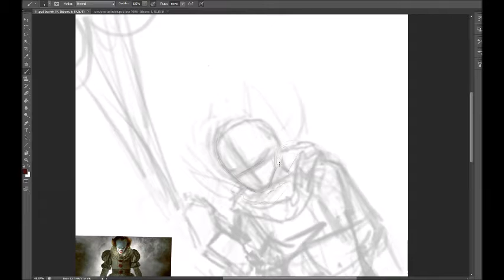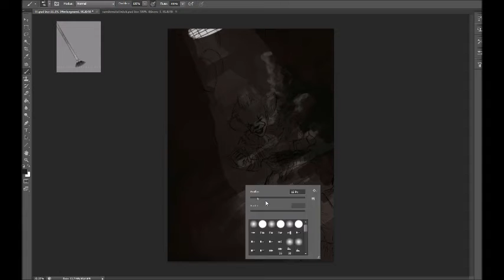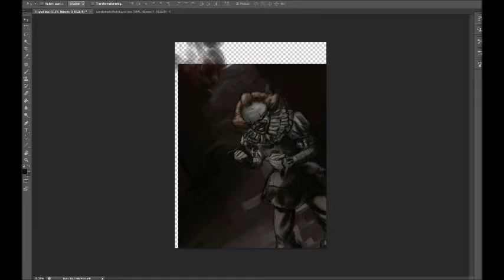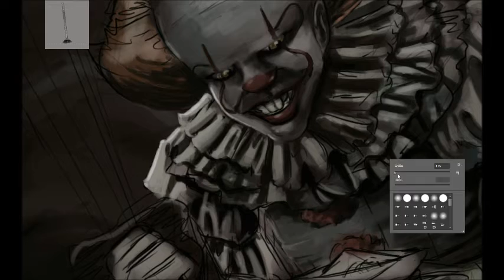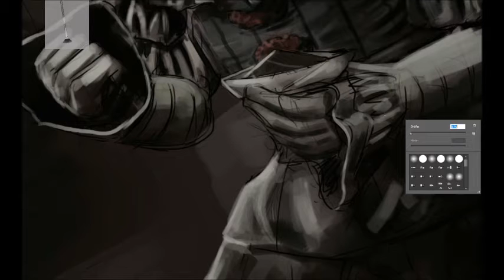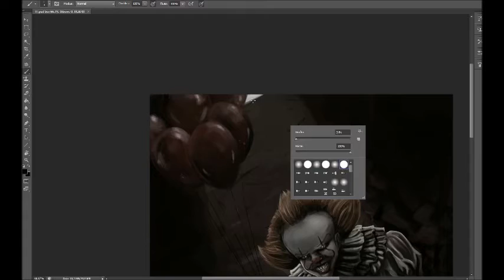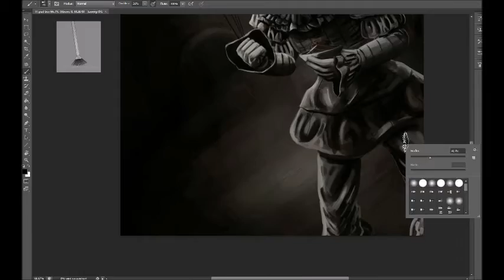It 2017 Pennywise Speedpaint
This was requested a while ago and since it was somethingI actually watched (and liked) I tried to draw it.
(sorry for the lack of Videos, but School Comes first)